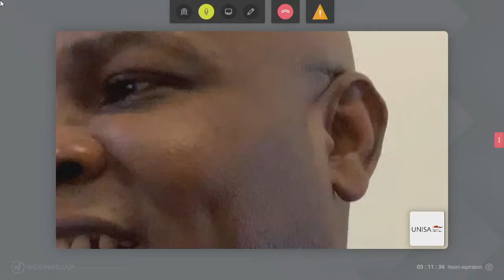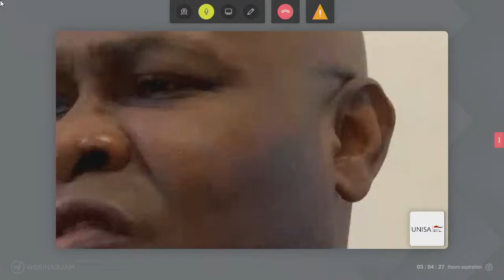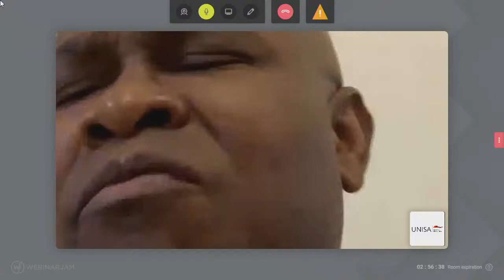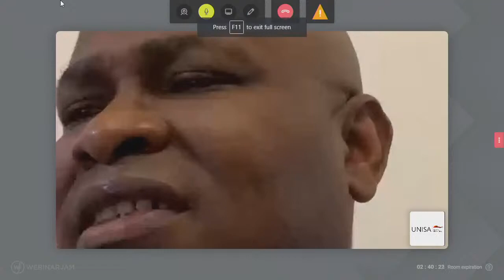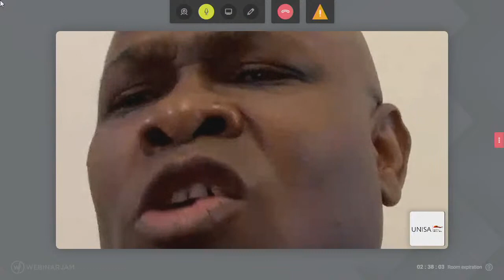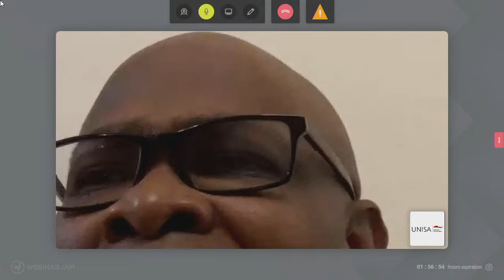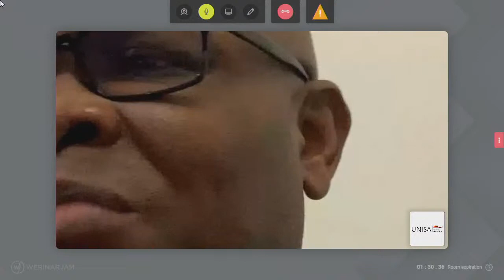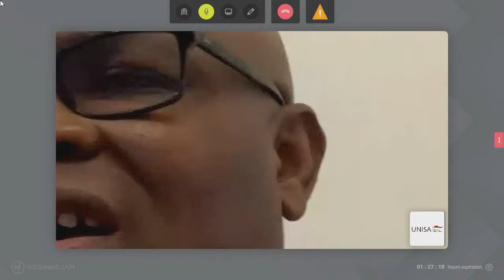The 12th Es’kia Mphahlele Annual Memorial Lecture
Presented by: Professor Adebayo O. Olukoshi
                                              Director for Africa and West Asia, International IDEA